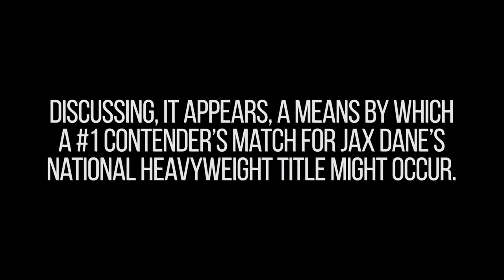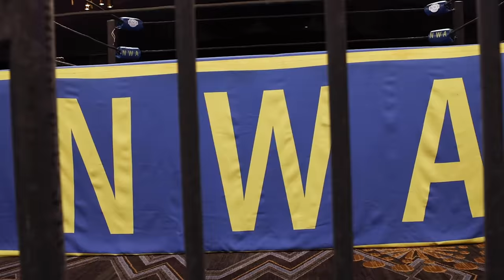FULL SHOW - Mims v AJ Cazana! Caprice Coleman v Alex Taylor! Natalia Markova! | NWA USA S2E2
This week on NWA USA, Caprice Coleman makes his NWA USA debut against the ILL Begotten's own Alex Taylor! "Big Strong" Mims takes on AJ Cazana! And Natalia Markova will be in action!